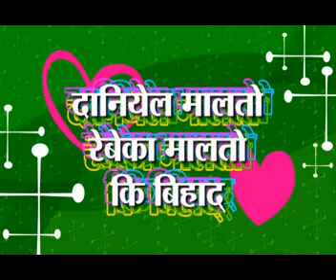Malto Marriage Full Video - Rebekah Malto and Daniel Malto Marriage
ई विडियो बिहा मॆनोति सपड़ारले डोकुरि लग्कि ओरयेत्रपेद़्।

गोसाञ्यिद़् बिहान सिञ्याड़ेत्रिद़्। पाक बिहा मसि मलेरिक ऎसा जक़्रो। पाक बिहानो अंगोचारनेर आ सबान कॆय अमट उगलारले डोकोति मॆनिद़्। बिहा अमट सप्पा डोकोति मॆनिद़्, बिहा क़ोक़ ओर्तेक ओर्ति आञ्यले डोकोति मॆनिद़्। डावे, डानि अन्ते ईसु मसि बिरग़रले डोकनो दूरे परिवार उजेनो जीतये क़क़व्ररेनिद़्। पाक बिहा लग्कि निंग्कि पाद्रिन बॆटारा अन्ते बेन्सेन कुरुकत्रकु।